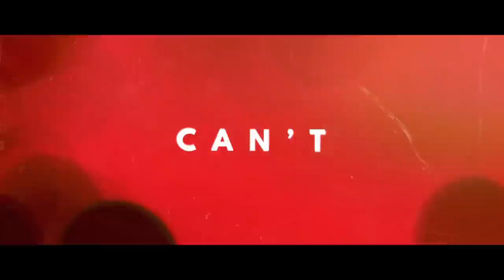Ivan & The Parazol – Serial Killer feat. Kyiki of Crystal Fighters (Official Lyric Video)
Taken from Ivan & The Parazol's fourth studio album 'Exotic Post Traumatic' out on the 22th of March 2019.

Recorded at EastWest Studios in Hollywood, CA
Produced by Wil Anspach
Modernial Records 2017

Ivan & The Parazol (2017)
Balla Máté - gitár
Simon Bálint - dob
Beke István - keyboards
Vitáris Iván - ének